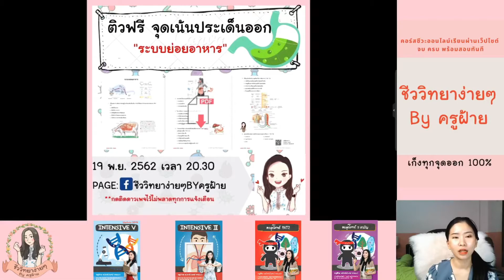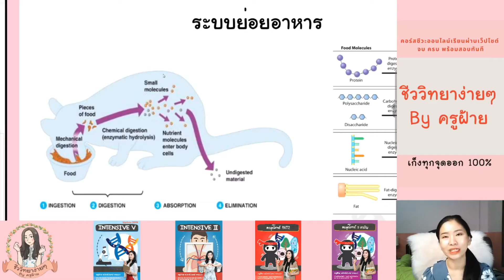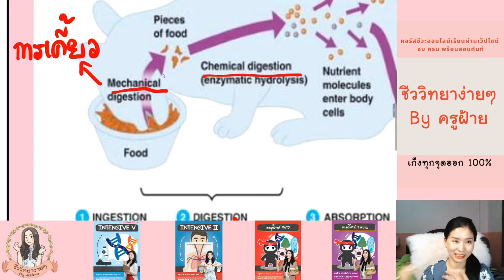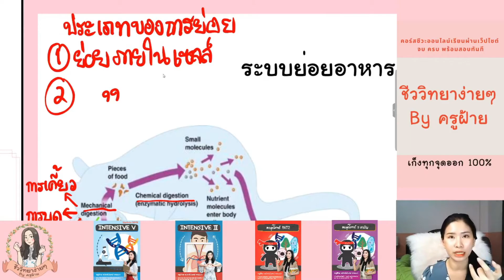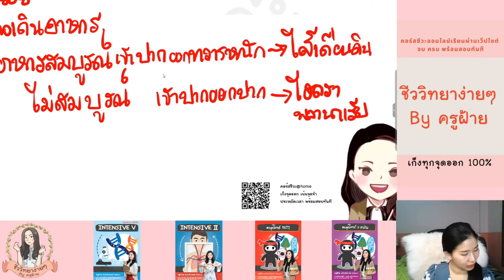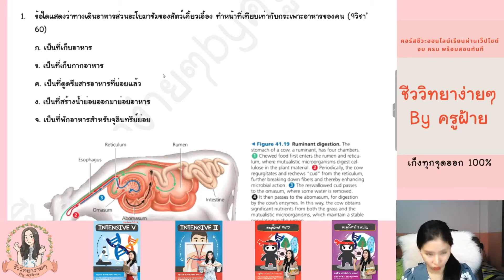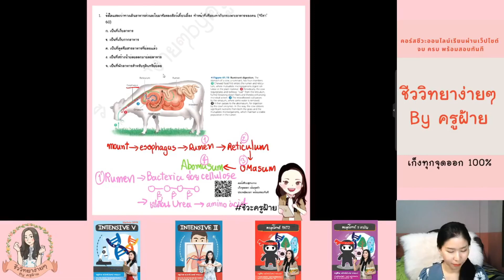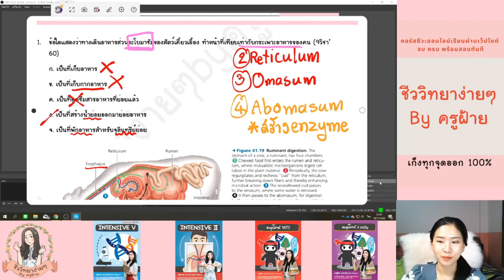ชีวะครูฝ้าย : สรุปรวบรัด ประเด็นออกสอบ ระบบย่อยอาหาร EP.1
🏅คอร์สชีวะสอบเข้า ทำเกรด เรียนแบบย่อยง่าย แต่ทำข้อสอบได้
ทดลองเรียนฟรี ทุกคอร์ส ไม่มีพื้นก็เรียนได้
✨ไม่พลาดทุกการเก็งทางทวิต
🔥คัดเน้นๆ ประเด็นชอบออก จบซีรี่ย์เก่งขึ้นทุกคน
โจทย์อัพทางทวิตเตอร์ easybioKruFai 12.30 ทุกวันเสาร์
📌เฉลยละเอียดทุกข้อทาง Youtube ทุกวันอาทิตย์ 19.00
คลิปใหม่ ที่จะทำให้ทุกคนเรียนเก่งขึ้นทุกสัปดาห์